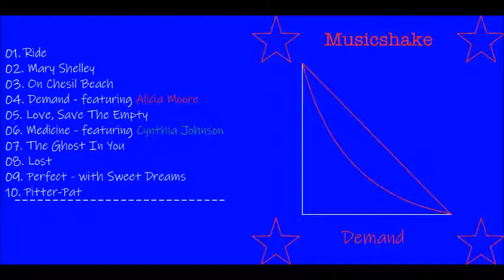Musicshake - Demand (Album Sampler)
Album sampler for Demand...